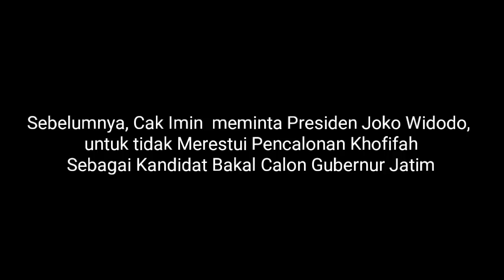KHOFIFAH SENTIL BALIK MUHAIMIN ISKANDAR